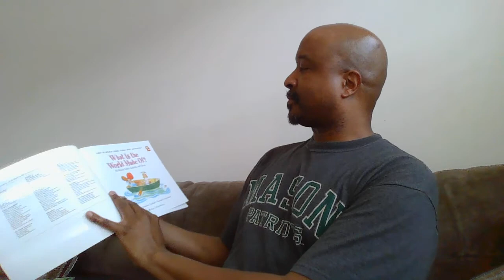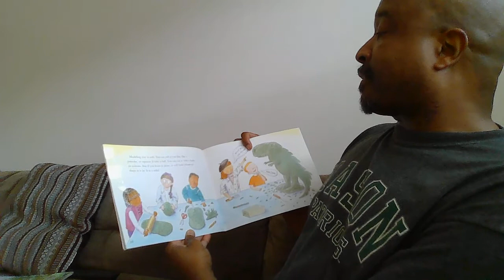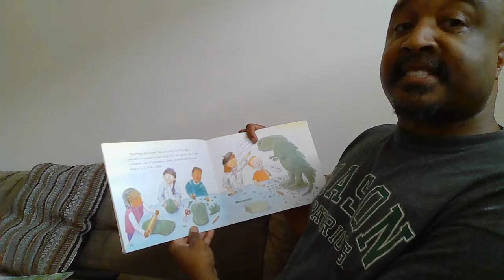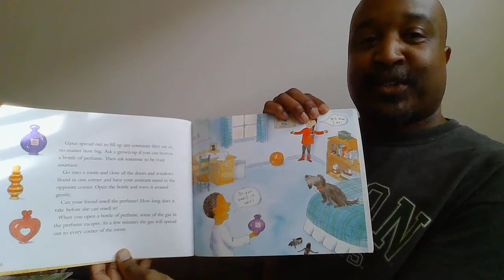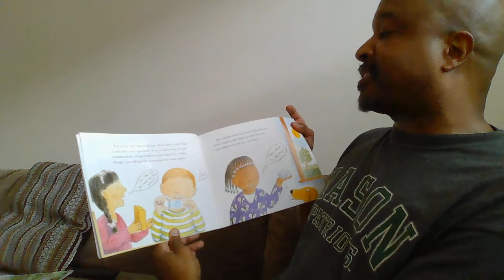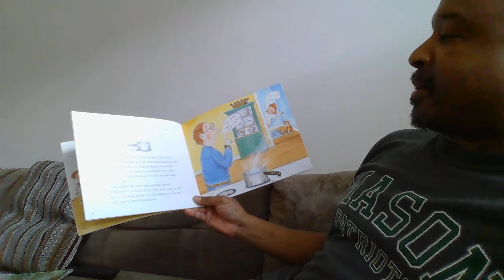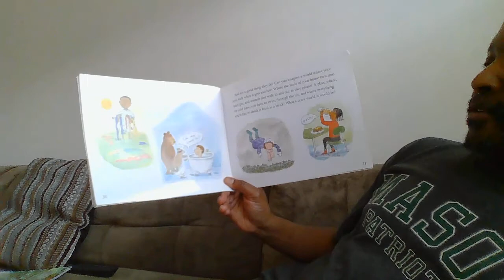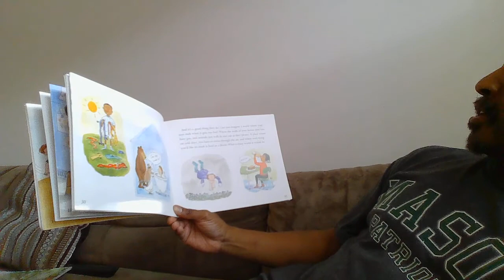What Is the World Made Of? All About Solids, Liquids, and Gases (Read OMC Episode 54)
Join Mr. Charles as he reads you 'What Is the World Made Of? All About Solids, Liquids and Gases', written by Kathleen Weidner Zoehfeld and illustrated by Paul Meisel.